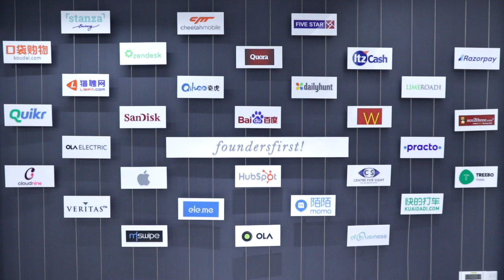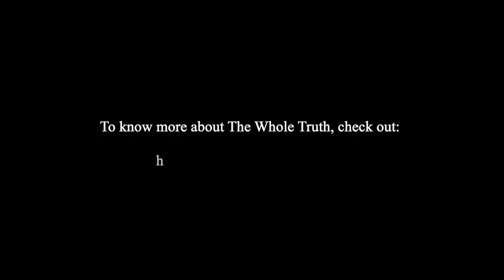The Whole Truth, and nothing else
In today’s episode we have Shashank Mehta the founder of The Whole Truth, (formerly known as and nothing else) with Sanjot Malhi, Director, Matrix Partners India. Sanjot and Shashank dive deep into the brand story, starting with Shashank’s real motive and personal journey behind founding The Whole Truth and the reason behind the recent brand transformation exercise.

0:00 Introduction

9:16 How did you know there's something working early on?

12:32 What would you say were the early signs of success?

24:10 Why do you need to have a mission or a purpose?

24:14 How does The Whole Truth fulfill that purpose or mission?

28:30 Why is it the right brand for you?

31:18  What is the bigger vision for the company?